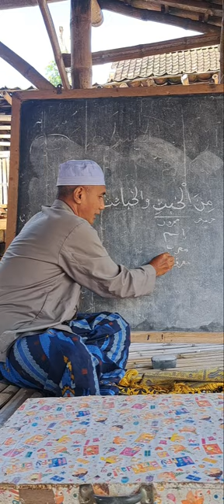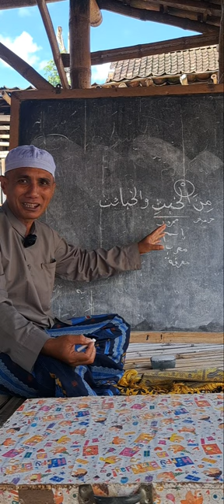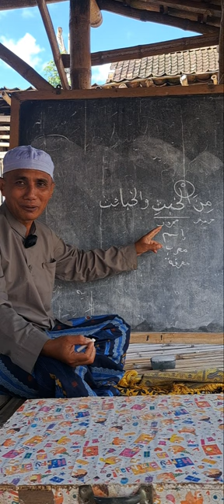Cara mudah belajar kitab kuning | Praktek menentukan kalimat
Membersamai santri baru asal Lebak banten

Kajian kitab kuning ajrumiyah  bab alkalam | Praktek belajar membaca kitab kuning

Belajar membaca kitab ajrumiyah dan taqrib plus ulasannya yang lengkap
Alamat:
Beddian Jambesari Darus Sholah Bondowoso
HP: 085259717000